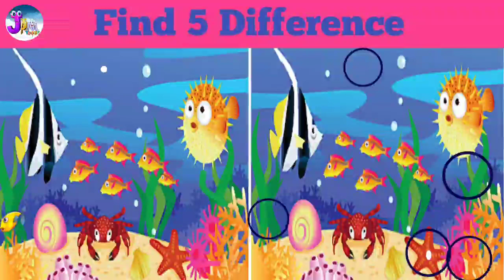Bhool Bhuliya, Difference| Challenge | jpm toons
Guess the Rasta Dhoodho
5 Difference
Challenge
Guess the quiz from emoji challenge! from the image of emojis...

Here are some fun guessing puzzles and mind game that will test your brain !

you have to guess drawing within 10 second.

so take this fun puzzle and find out your score.

# logic